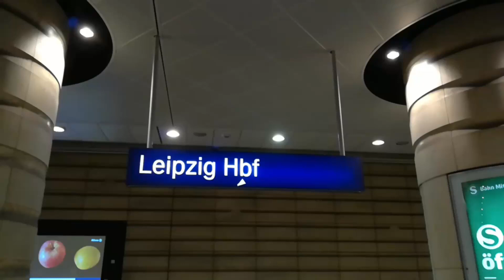🇩🇪 Leipzig 01 - Ankunft im Einkaufzentrum mit Gleisanschluss/Прибытие в торговый центр с ж/д веткой